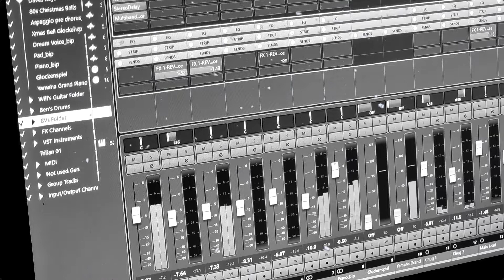Emmanuel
Arrangement and performance by Christ First Watford

Words & Music: Sam & Becki Cox, Mark Tedder